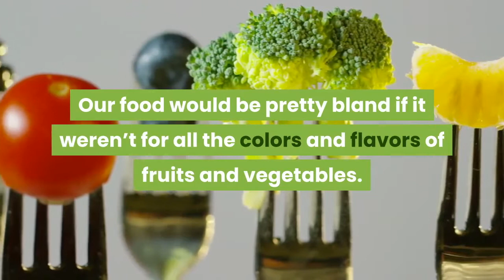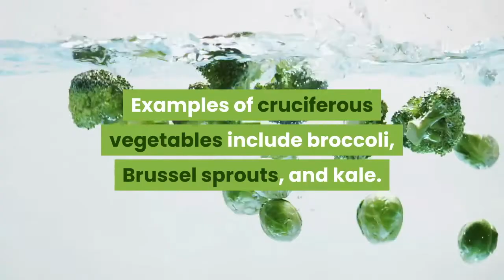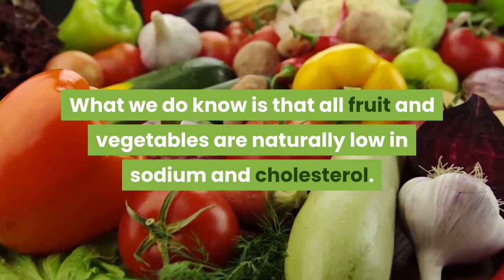Fruits and Vegetables | A Great Source of Vitamins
Fruits and vegetables are a great source of vitamins
Our food would be pretty bland if it weren’t for all the colors and flavors of fruits and vegetables. Fruits and vegetables are not only delicious, but they’re highly nutritious and versatile.

Variety of Flavors and Textures
Apart from being super nutritious, fruits and vegetables also bring a whole variety of flavors and textures to our plates. We love eating crispy fresh salads in the summer and comforting mashed potatoes in the winter.

Fruits and vegetables are so versatile that we can use them as side dishes, for sauces, main courses, and desserts. We can even enjoy the tastes of fruit and vegetables combined in salads and smoothies.

Lots and lots of Fiber
Fiber is an essential part of our diet that helps the digestive system to function smoothly. It encourages the GI tract to absorb nutrients and cleanse unwanted toxins.

Fiber helps everything to pass easily through our bodies. It also provides a food source for the good bacteria that live in our gut.
Fiber can also help with weight loss and help maintain a healthy weight over time.

Low-Calorie and Low-Fat
Fruits and vegetables are low-calorie and low-fat meaning that you can eat a lot of them. Because they’re full of fiber, they’ll make you feel satisfied for longer and you’ll have fewer food cravings. This means they’re a great option especially if you’re trying to lose weight.

Protect Against Cancer and Other Diseases
Dark leafy greens and red berries such as strawberries are thought to offer the best defense against cancer. When it comes to heart health, recent studies have shown that cruciferous vegetables may help defend against heart disease.

Examples of cruciferous vegetables include broccoli, Brussel sprouts, and kale. The most powerful vegetable when it comes to disease prevention and immunity is garlic. Raw garlic will boost your immune system, reduce the length of a cold, and can even reduce high blood pressure.

Low in Sodium and Cholesterol
A high sodium and cholesterol diet can lead to terrible illnesses such as high blood pressure, heart disease, and stroke. Often, it’s hard to judge just how much sodium we’re eating, especially when we season our food with salt. What we do know is that all fruit and vegetables are naturally low in sodium and cholesterol.

This means that you can eat lots of them without worrying if they’re going to be bad for your health. If you're following a strict low-sodium or cholesterol diet, you can safely fill yourself up with fruits, vegetables, and smoothies.

When we eat food, our bodies use up energy to digest it. Sometimes during this process, some of the nutrition can be lost.  When we eat fruits and vegetables as smoothies, the nutrients are quickly and easily absorbed by the body giving us a powerful, quick hit of pure nutritional goodness.

Smoothies are the easiest and most convenient way to add a huge portion of vital nutrients to your diet.